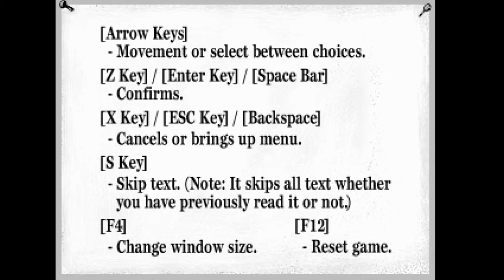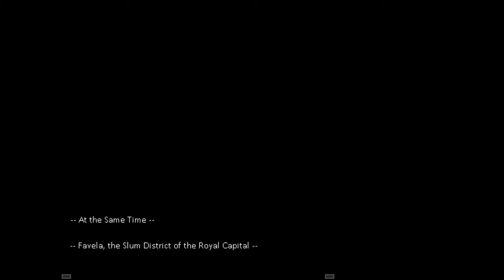Purgatory 2 Big Spider (Part 1)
Wednesday Part 2